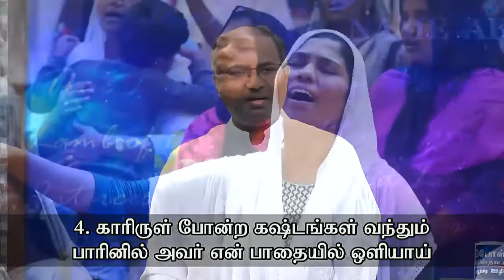Deva Kirubai Endrum Ullatha by Ps Gabriel Thomasraj @ ACA Church, Avadi